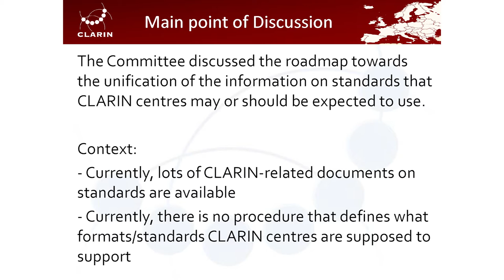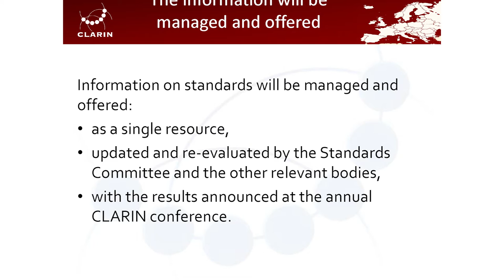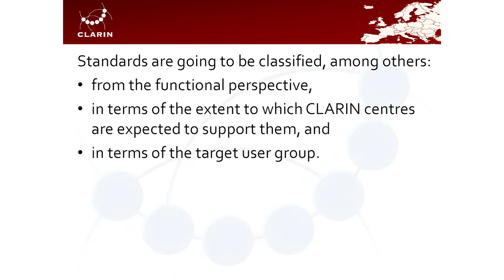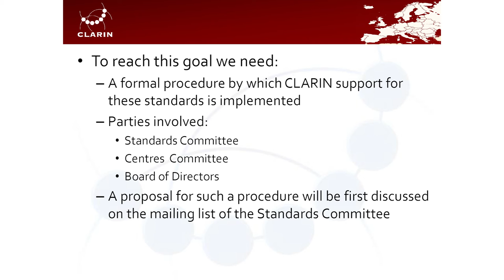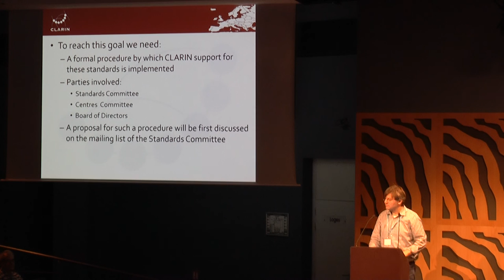Standards Committee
Andreas Witt